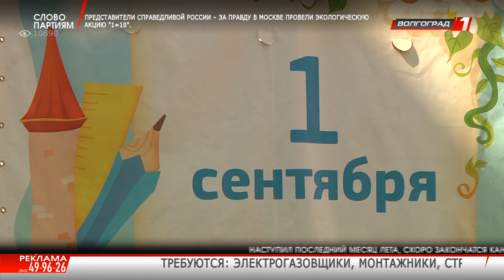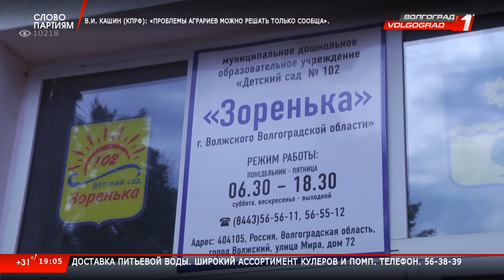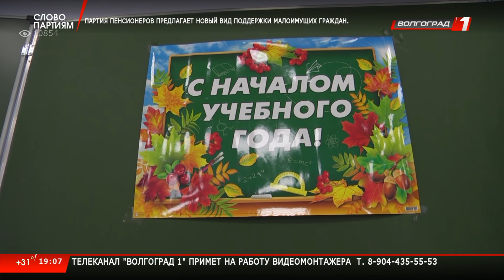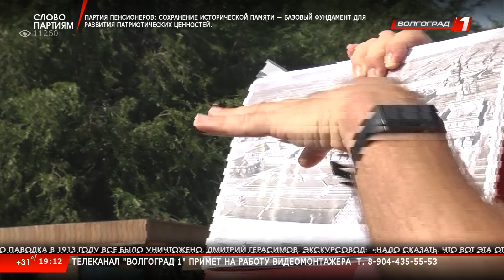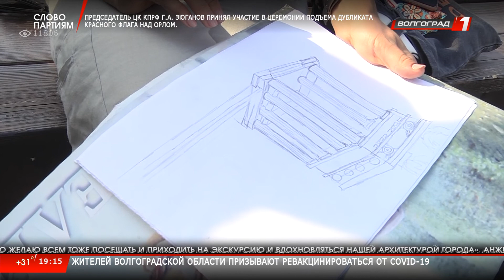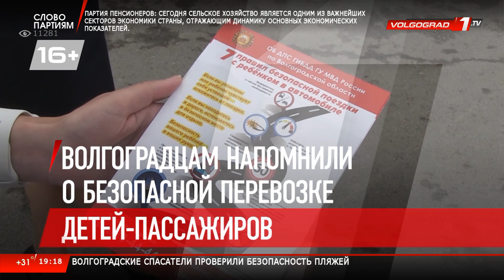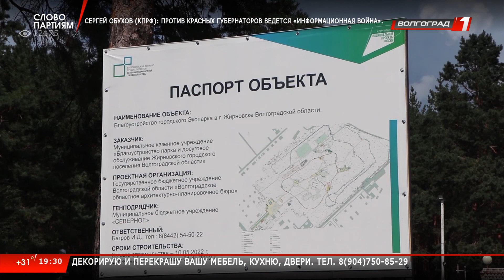Итоговые Новости Волгограда и Волгоградской области 06 08 2022